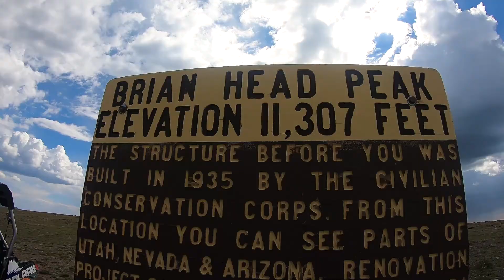GoPro | Summer In Southern Utah | Zion | Lake Powell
Check out how we in Southern Utah do Summer! Cliff jumping, wake surfing, flyboarding, dirt bikes and more.